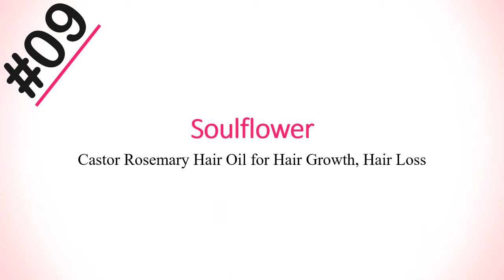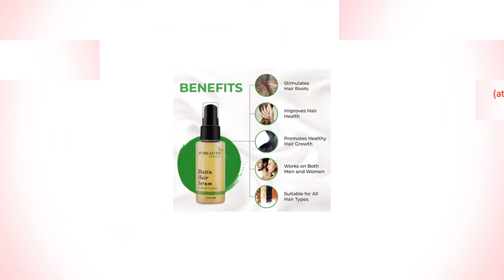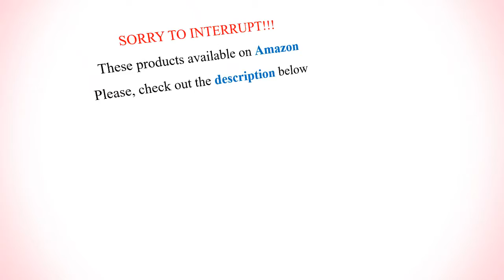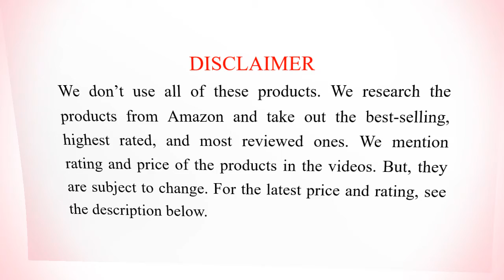10 Best Hair Growth Oils for Hair Loss and Thinning Hair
For men and women, we have made a list of the 10 best hair oils for hair growth, hair loss, thinning hair and hair regrowth. These hair growth oils are perfect for dry, frizzy, and damaged hair along with beard and eye lashes. These cold press oils prevent postpartum alopecia and capsaicin while give you ticker, fuller, and healthier hair.

1. CB SMOOTHE Wild Jamaican Black Castor Oil Hair Growth Formula

2. Soulflower Castor Rosemary Hair Oil for Hair Growth, Hair Loss, Nourishment

3. iQ Natural Jamaican Black Castor Oil for Hair Growth

4. Majestic Pure Jamaican Black Castor Oil for Hair Growth

5. Pureauty Naturals Biotin Hair Growth Serum Advanced Topical Formula

6. Well's 100% Pure Avocado Oil to Promote Hair Growth and Prevent Hair Loss

7. WOW Hair Oil for Smooth, Thick Hair, Hair Growth and Stronger Roots

8. Botanical Green Care Hair Loss Scalp Treatment Organic Oil

9. SheaMoisture Jamaican Black Castor Oil Strengthen & Restore Hair Serum

10. Sky Organics Castor Oil Cold-Pressed For Dry Hair, Hair Growth, Eyelashes